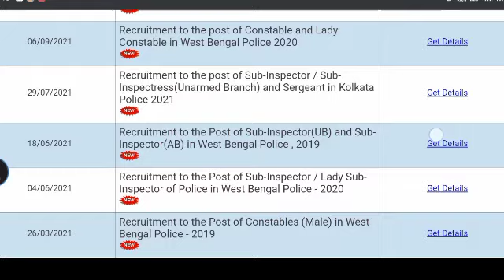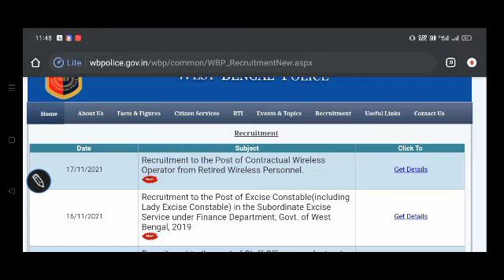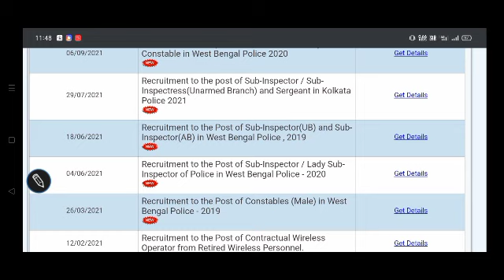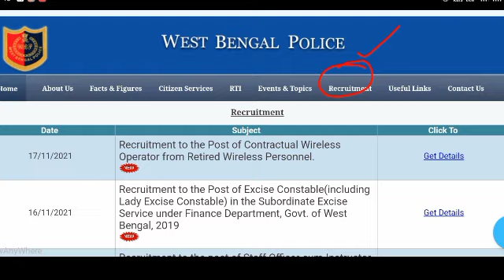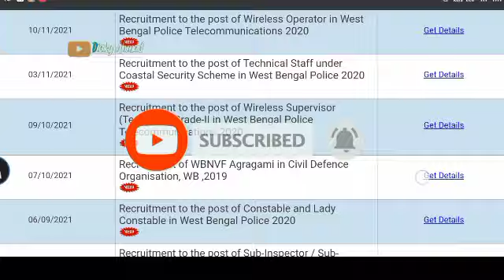WBP constable Preliminary Exam Result updated 2021 | পিলি পরীক্ষার রেজাল্ট আপডেট |Wbp si exam date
WBP constable Preliminary Exam Result updated 2021 | পিলি পরীক্ষার রেজাল্ট আপডেট |Wbp PMT PET Result

তোমরা যারা রেজাল্ট নিয়ে চিন্তিত অবশ্যই ভিডিও টি সম্পূর্ণ দেখো অবশ্যই একটা অথেনটিক নিউস পথে চলছো ইউটিউব এ রেজাল্ট নিয়ে অনেক ফেক ভিডিও রয়েছে একটাই অনুরোধ সেই সেই ফেক ভিডিও র প্ররচনায় পা দিও না । যাতে তোমার সঠিক তথ্য জানতে পাও তার কারনে এই ভিডিও টি । একটা রিকোয়েস্ট তুমি যদি নতুন দর্শক হয়ে থাকো অবশ্যই চ্যালেনটা সাস্বক্রাইব করে রাখো এই ধরনের লেটেস্ট আপডেটেড নিয়ে ভিডিও দেওয়া হয় এই চ্যানেলে আর পশ্চিম বঙ্গের সমস্ত সরকারি চাকরি র খবর সবার আগে জানানো হয় ।
   ধন্যবাদ 🙏🙏🙏❤️🙏

Your Query ;

 west bengal police constable exam result date 2021
west bengal Ledy Constable results date 2021
WB preliminary exam result date
west bengal constable preliminary exam result
wbp preliminary exam result updated
wbp preliminary exam new update 2021
wbp constable recruitment result information
wbp constable Pmt pet date 2021
wbp exam new update
wbp si Recruitment exam date
wbp si exam date 2021
wbp si exam date
wbp si exam suggestions 2021
wbp exam result information 2021
wbp Ledy Constable results update 2021
west bengal government Recruitment Results
West Bengal police constable Results update 2021
west bengal police Recruitment Results date
preliminary exam result date
wbp constable mein exam suggestions
wbp constable mein exam suggestions 2021
wbp constable mein exam syllabus 2021
Kolkata police constable exam result
Kolkata police Recruitment news
wbp exam result new news
preliminary exam result news 2021
wbp preliminary exam answer key 2021
west bengal police constable exam answer key update
wbp preliminary exam cut off marks 2021
wbp preliminary exam answer key

@Skr's Online informer 2M